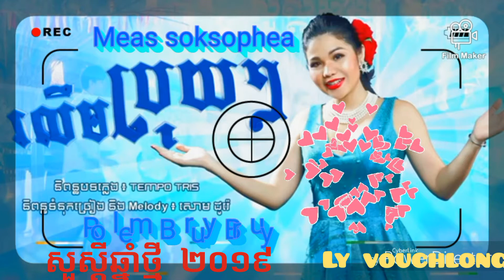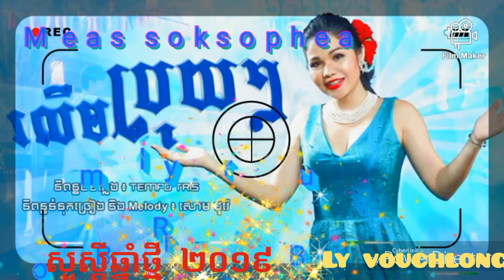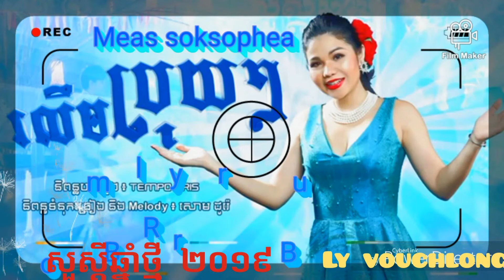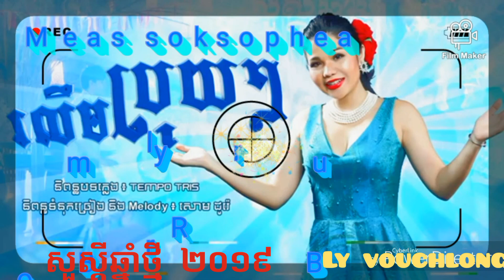☞ រលឹម ប្រុយៗ《មាស សុខសោភា》Rolem Bruy Bruy_ Meas soksophea_ Khmer new song 2019